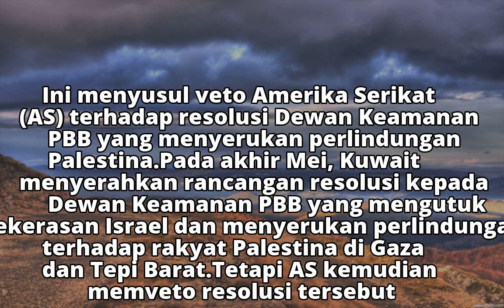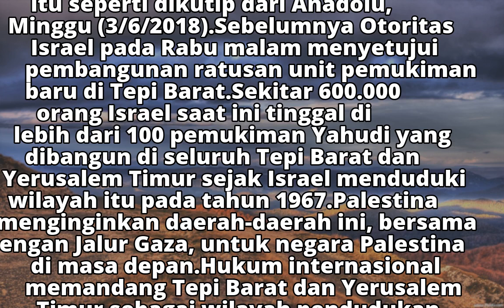Ketegangan Israel-Palestina Bikin Belgia Khawatir